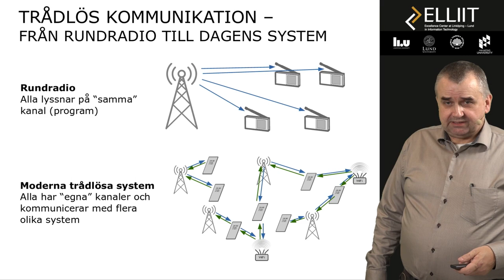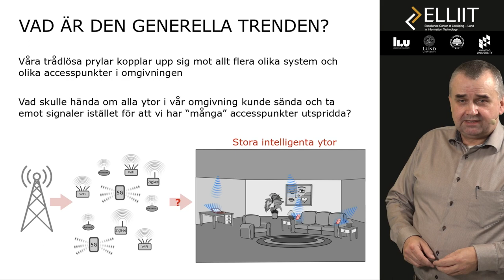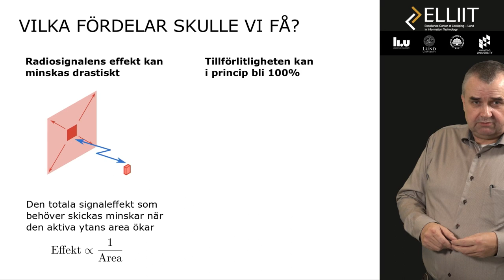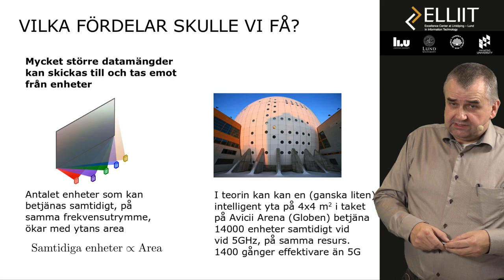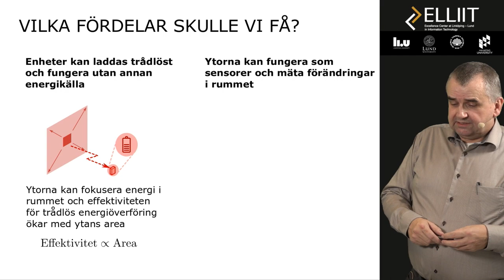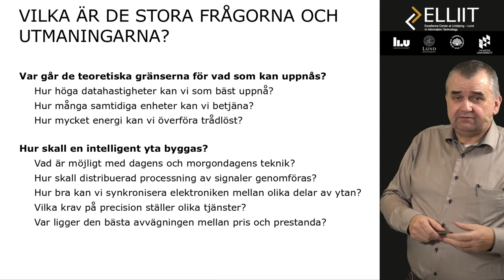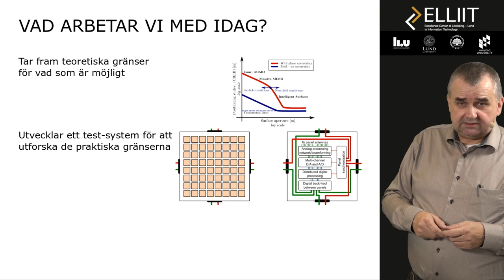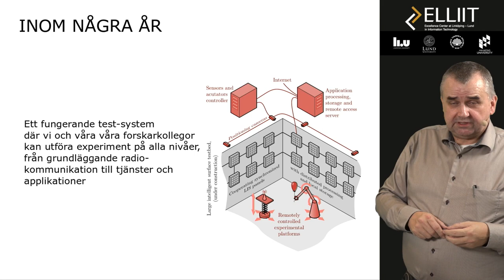12. ELLIIT tech talks: Large Intelligent Surfaces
ELLIIT tech talks: Large Intelligent Surfaces
with Johan Wester and Ove Edfors, Professor of Radio Systems

Walls and houses covered with antennas, is that what we can expect from 6G? With large intelligent surfaces, we can enable data transfer with a fraction of energy compared to today, we can serve thousands of simultaneous users and perhaps also charge gadgets remotely. Professor Ove Edfors explains how we can meet the requirements for 6G with lots of built-in antennas in our surroundings.

ELLIIT tech talks is an initiative to broaden the understanding of digitalization by ELLIIT, a strategic research area within information and communication technologies supported by the Swedish government. ELLIIT has four partners: Linköping University, Lund University, Halmstad University and Blekinge Institute of Technology, see elliit.se for further information and our YouTube channel ELLIIT for more videos.